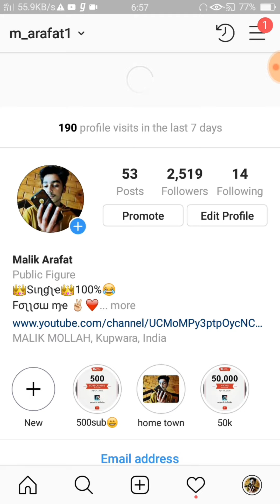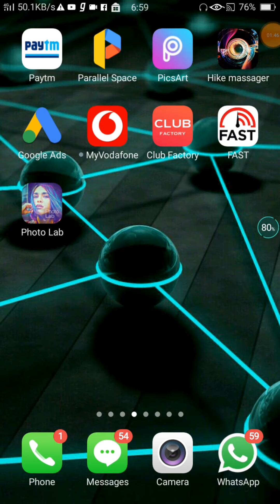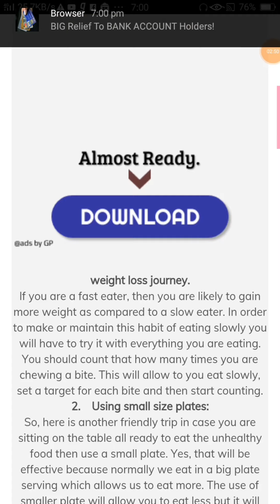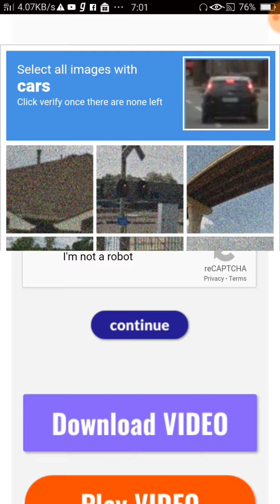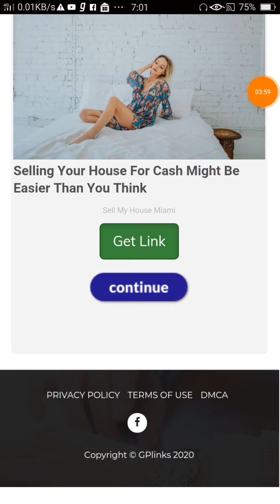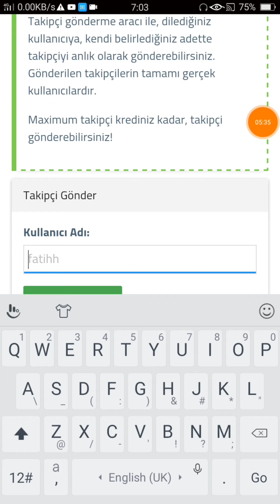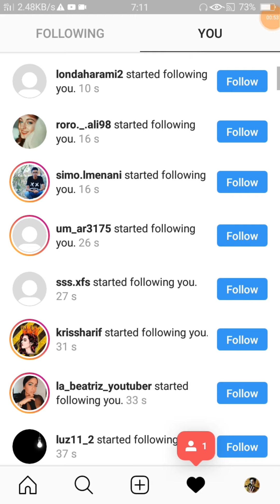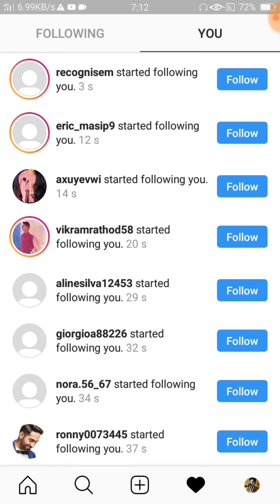real instagram followers free without human verification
Hi

About video: Guys in this video i am telling you how increase tiktok followers without human verification and survey free.

Instagram:I'm on Instagram as @m_arafat1. Install the app to follow my photos and videos.

*Your keywords*

real instagram followers app 2020

real instagram followers trick

real instagram followers 2020 free

real instagram followers and likes 2020

real instagram followers and likes 2020 mod apk

real instagram followers and likes 2020 apk

instagram followers kaise badhaye real trick

instagram real indian followers kaise badhaye

instagram me real followers kaise badhaye

instagram followers kaise badhaye real trick 2020

10k real instagram followers free